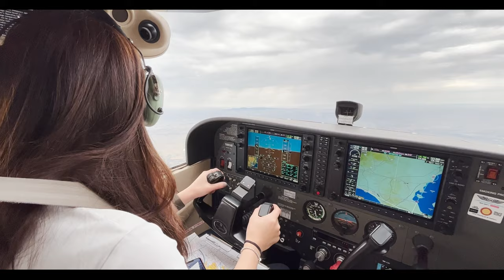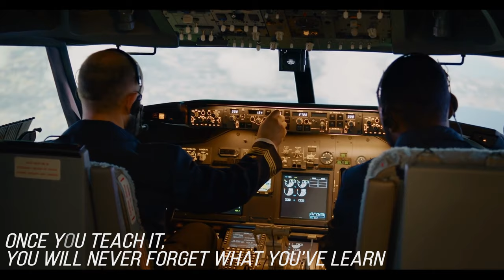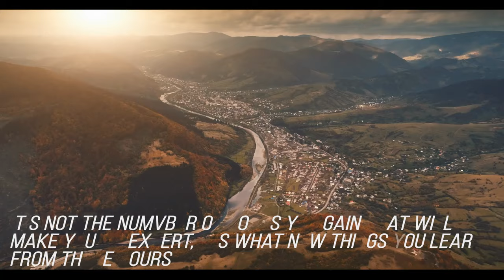Flight School Secrets | 5 Tips to Ace Your Training and Soar to Success!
Are you new to FLIGHT TRAINING? We hope you will enjoy these practical tips for student pilots.

TIMESTAMPS
0:00 - Intro
0:15 - #5: Run for your life
0:45 - #4: Teach, to learn
1:07 - #3: Together, forever
1:33 - #2: Fly the chair
1:59 - #1: Sweat a little
2:28 - How to feed your brain for the next exam